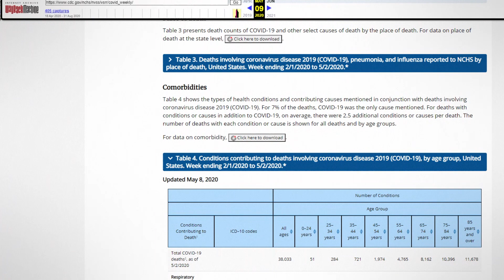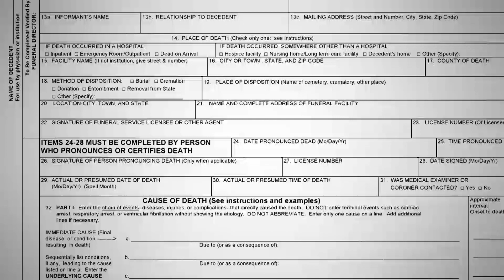VERIFY: Why COVID-19 isn’t the only listed cause of most coronavirus-related deaths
A CDC statistic has been misinterpreted as stating that only 6% of COVID-19 deaths were caused by the virus. Here's what the numbers really mean.